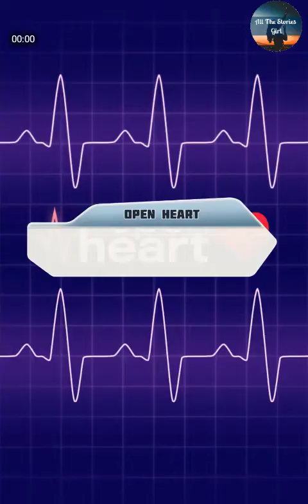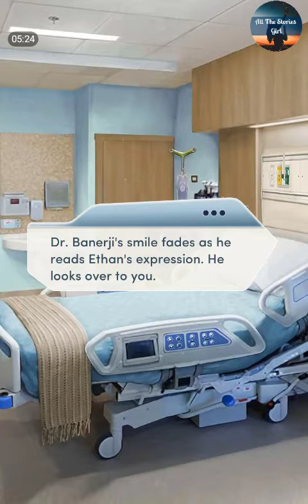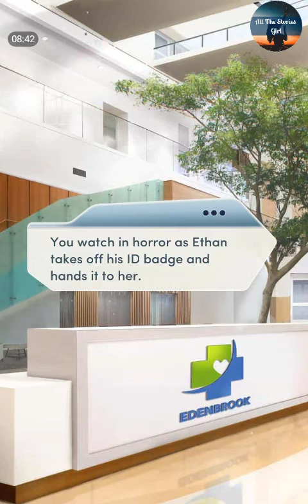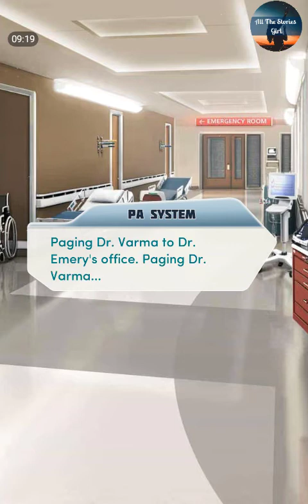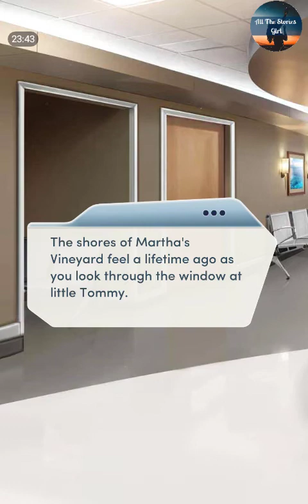Choices – Open Heart #13💎 Diamonds ❤️Having ETHAN's Back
All the Stories Girl present Choices: Stories You Play – Open Heart Chapter 13 | Diamonds Choices

"Admission”
As Harper Emery opens an investigation into a patient's death, a sudden decision leaves the hospital reeling.